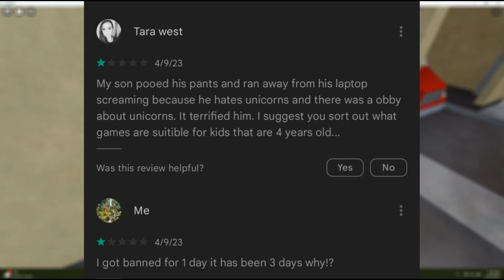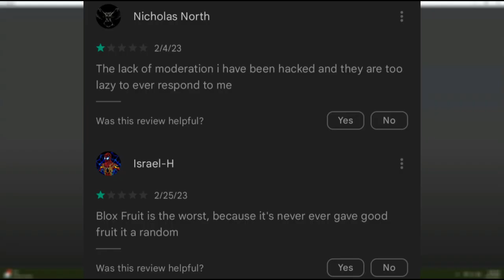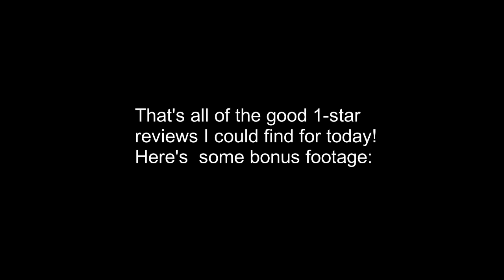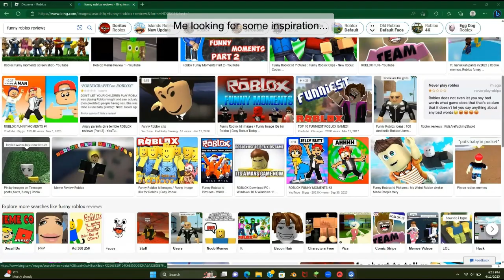Funny and Dumb Roblox Reviews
Usually the 1-star reviews are the best, though occasionally there's 2-star and 5-star ones that can be quite funny. If I find a good amount of those, I'll make a part two!